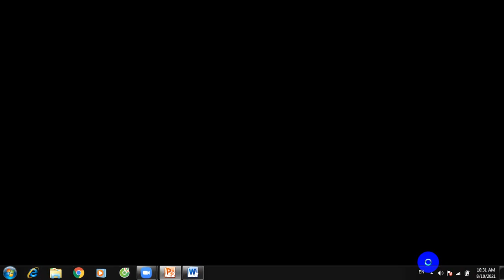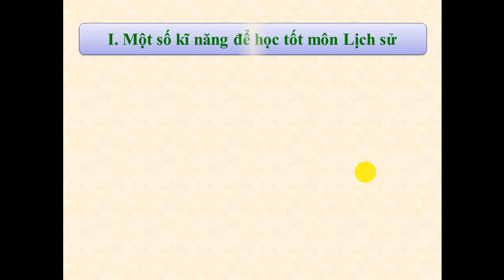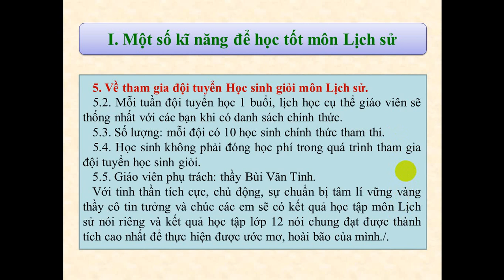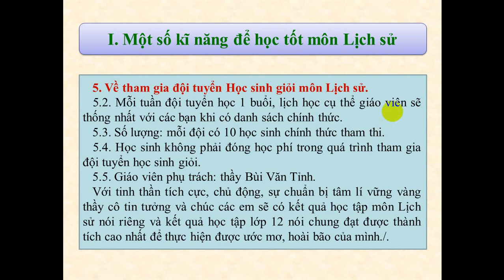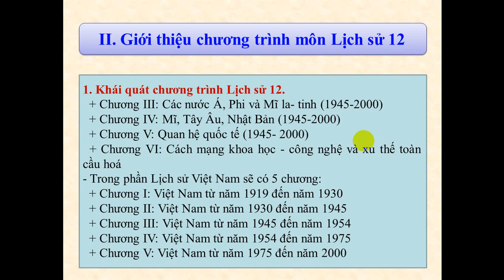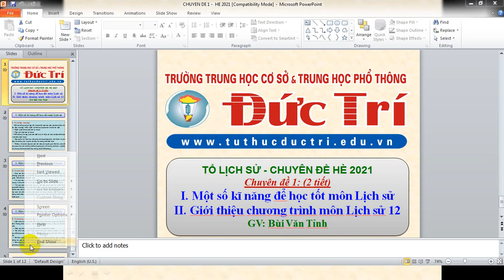Đức Trí_Lịch sử 12_Chuyên đề 1